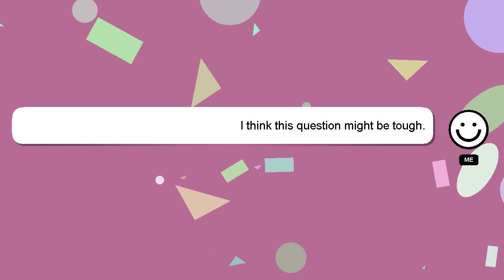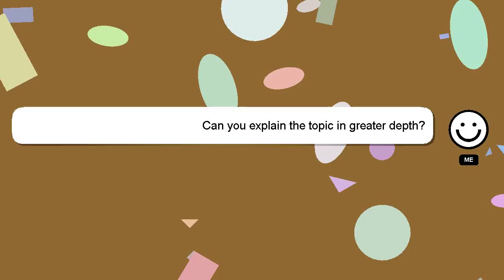How to calculate gmt time zone?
A quick introduction about me, Hi, my name is Delphi, nice to meet you. Allow me to provide support in answering your questions. - How to calculate gmt time zone?

I am available to answer your more detailed queries via comments or chat. Your answer will be recognized and valued, and I will 'heart' it to show my appreciation.

*2 What we are experimenting :*